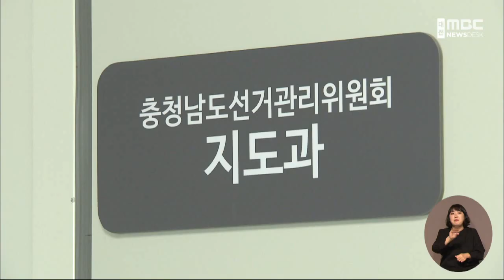충남선관위,금품 제공 조합장 선거 입후보예정자 고발/대전MBC